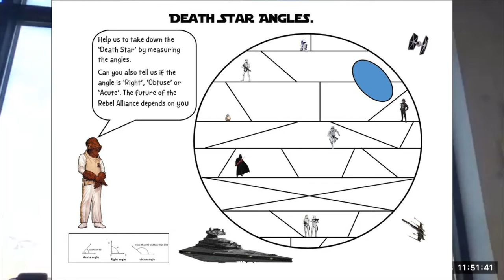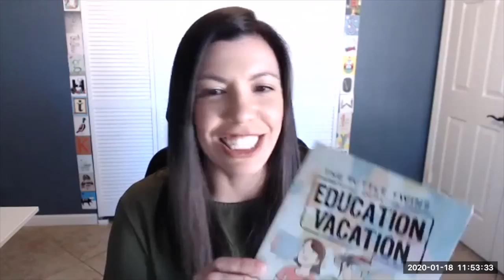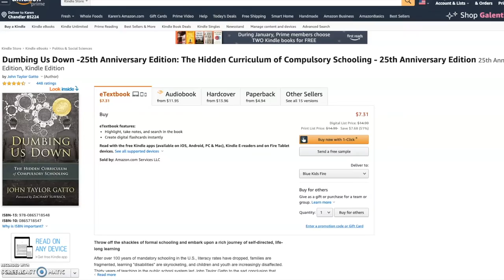How to get children to love learning- Passion Driven Education & John Taylor Gatto